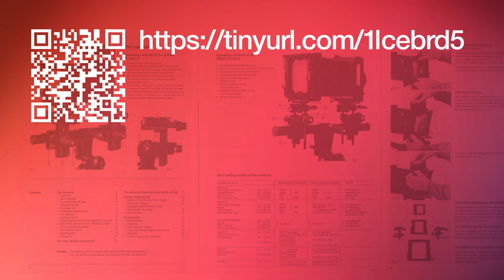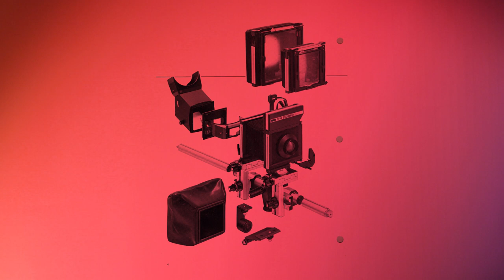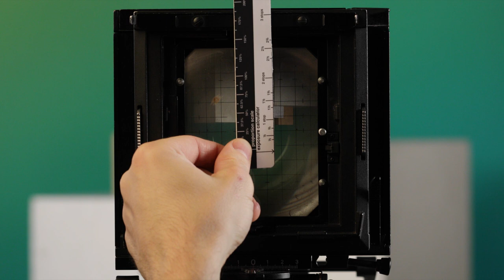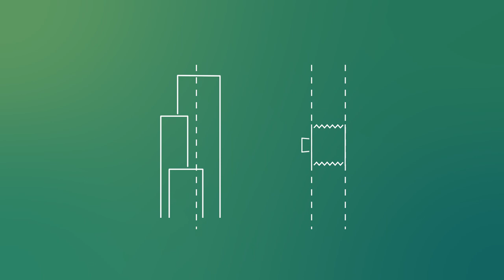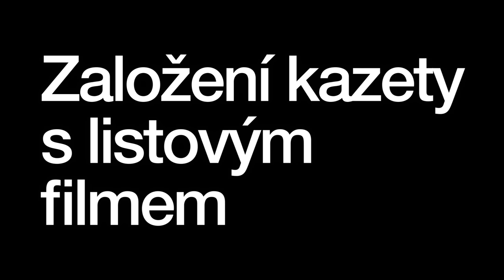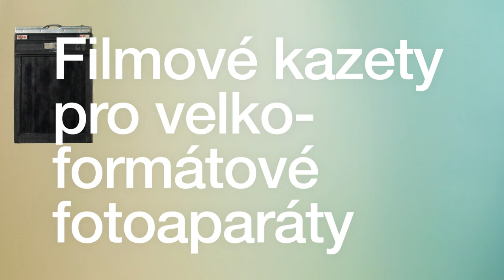SINAR F manual CZ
How to operate Sinar F1 large format 4x5 camera. Czech version
Made for education purposes at Department of Photography, FAMU Prague, Czech Republic.

1:23 Parts & Setup
4:29 Assembly
8:39 Movement & Control
14:48 Scheimpflug Principle
15:49 Plane-of-focus Adjustment
17:24 Lenses and Shutters
21:32 Inserting Sheet Film Holder
23:32 Mounting Roll Film Holder (Horseman type)
25:48 Film holders for large format cameras
26:16 Loading sheet film holders
29:31 Loading Horseman roll film back